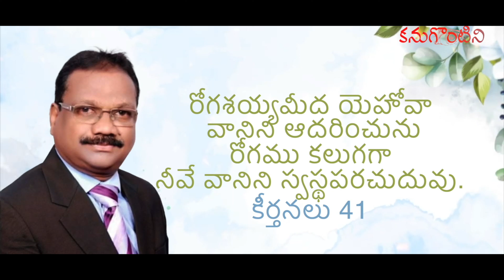Telugu christian songs 2023 | YESAYYA NENU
Producer and Writer : P . Ramesh Babu
Singer : Suresh Babu
Music,Tune,Actor : L . Sunil Kumar
Editing : Sonu